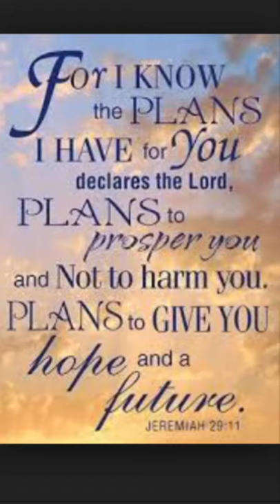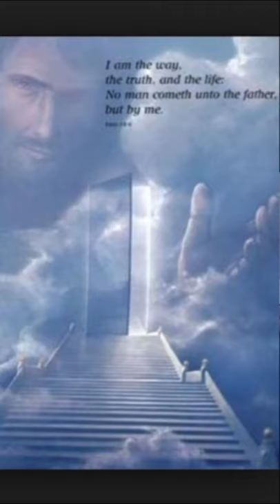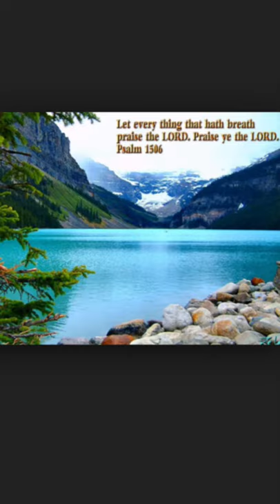SOQETA Ratu Noa Niuvou - NUINUI